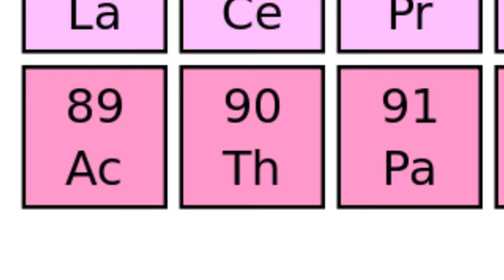3h54m29s02f Glenn Seaborg has Grad Student John Gofman Test Thorium and Uranium-233 - TR2016a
Well, he [Glenn Seaborg] got this grad student [John Gofman], you know, everyone who's been a grad student knows what it's like when the professor says: All right, I want you to go to the nuclear lab and turn on the neutron bombardment system, and expose this sample and find out what happens.

John Gofman:
Yep, I've done it sir. I have made something new. Thorium did absorb the neutron, it became Uranium-233. Isn't that cool?

Seaborg said yes, absolutely. Ok, now let's take the next step... poor little grad students... hit it with a neutron, and see if it will fission.  Because I think it'll fission just just like Uranium-235.